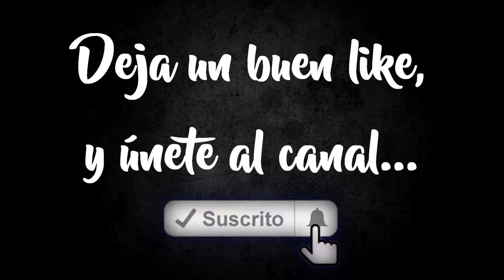Guía Clash of Clans 2019-2020 EP.18 Mejorando aldea en TH7!!! (By Aromaz)